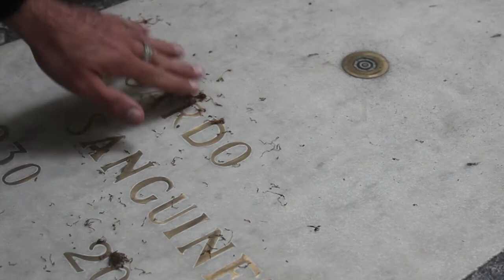Kinek Ìrod ezt? - Official Trailer (2013) - un film di Fabio Giovinazzo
Documentario sperimentale su Edoardo Sanguineti.

Regia: Fabio Giovinazzo

Trailer: Capra Pictures